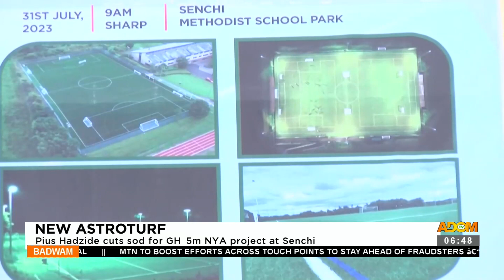Badwam Sports News on Adom TV (03-08-23)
Badwam Sports News on Adom TV